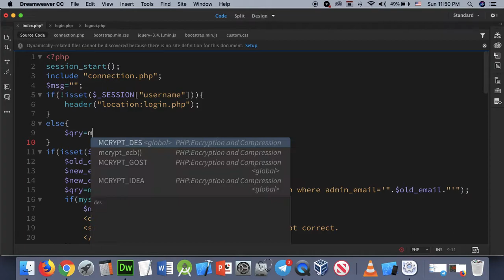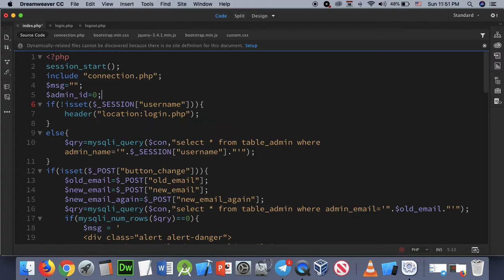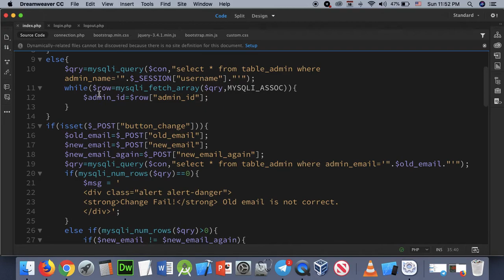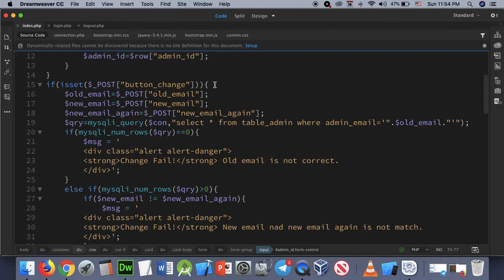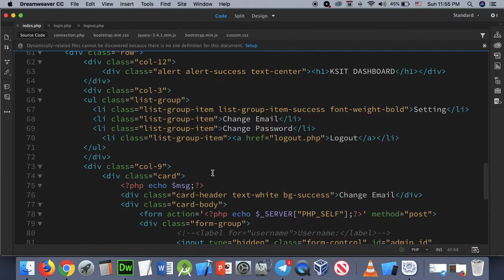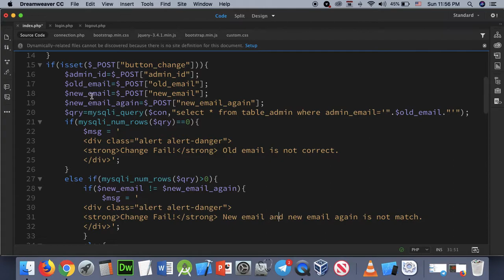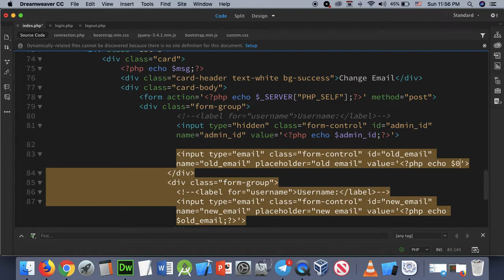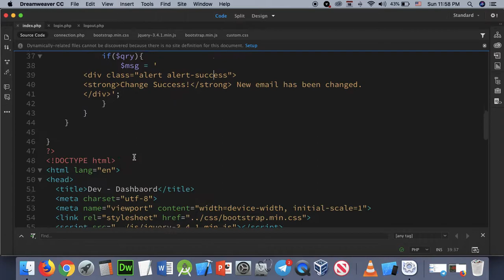Part 123 - Dev 23